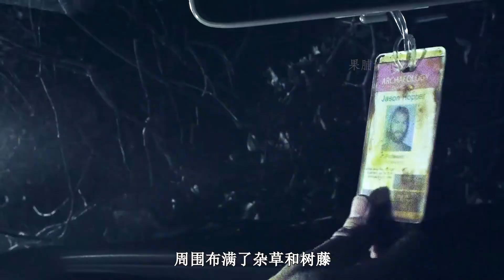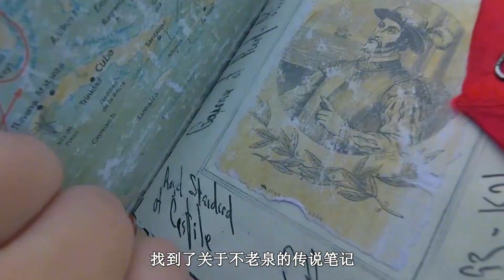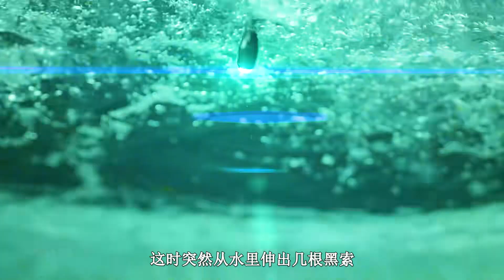洞中冒險幾個小時，出來時世上已過去千年，人類移居《時間陷阱》